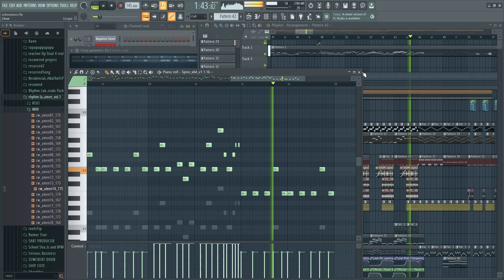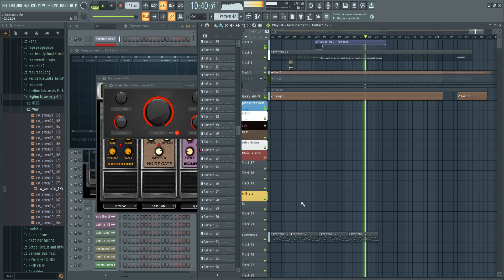incomplete unbeatable nagatoro remix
unfinished because i got bored and kept forgetting
unbeatable from fnf marios madness